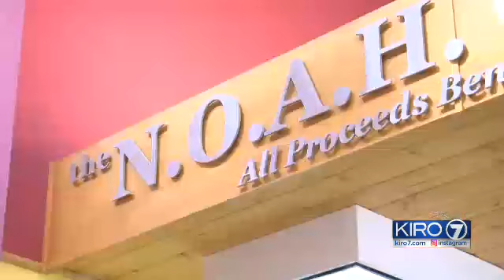Project Paws 2017 - 7PM News Cut In